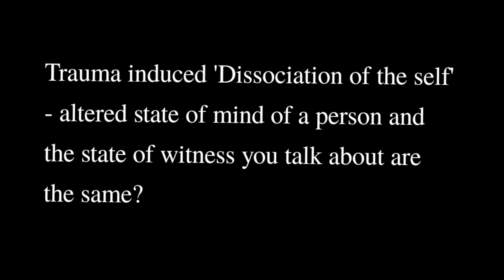Trauma induced dissociation of the self - altered state of mind and the state of witness are same?